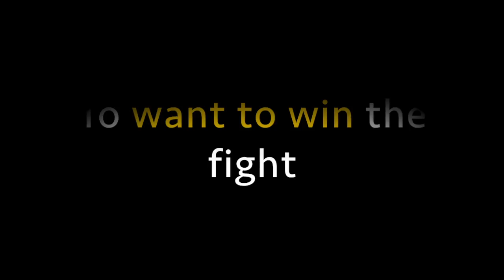Fit4Combat Optimizing Warrior Fitness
Introduction to Fit4Combat.  It is about winning and conquering those things that are holding you back from achieving your potential.  Fit4Combat is about unleashing the warrior spirit within.